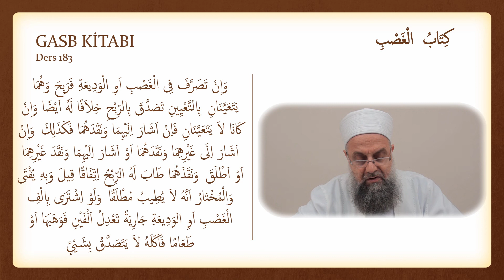(M183) - Mülteka (Gasb Kitabı)